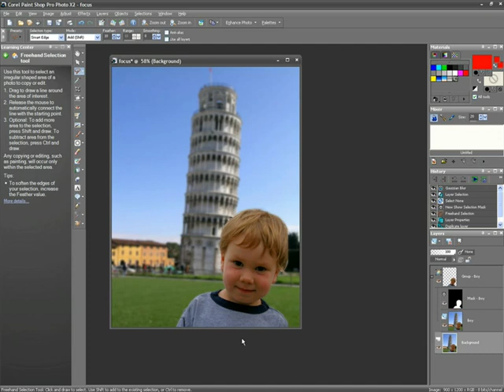Creating a Depth of Field - Paint Shop Pro Photo X2 Ultimate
Create a central area of focus within your photo, using the Depth of Field tool to blur the remaining areas. This lets you focus attention within seconds; a result that usually requires precise, manual aperture adjustment at the time the photo is taken.